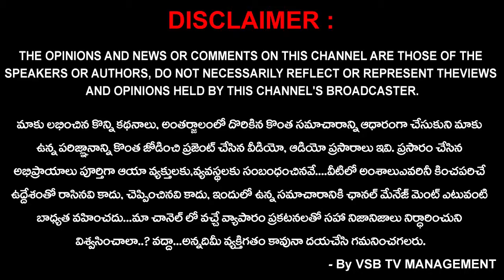అభివృద్ధి జనం చూసే ప్రాంతాల్లో కాదు ,నివసించే ప్రాంతాల్లో కూడా చెయ్యండి మహాప్రభో... || VSB TV